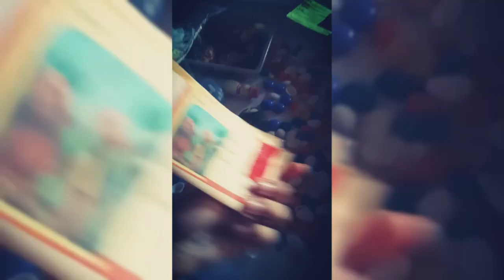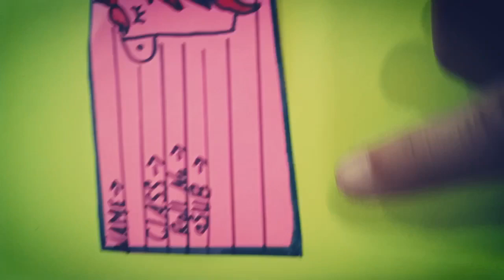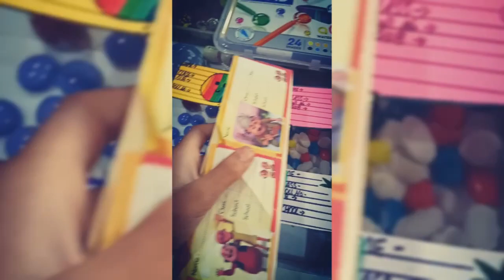how to make name chit 💬@uniquestationerygirltanvi276